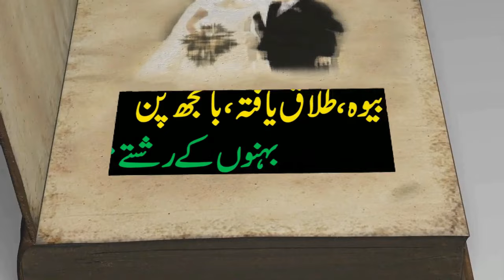MARRIAGE PROPOSAL FOR DR | DOCTOR KA RISHTA | BRIDAL DRESSES IN PAK